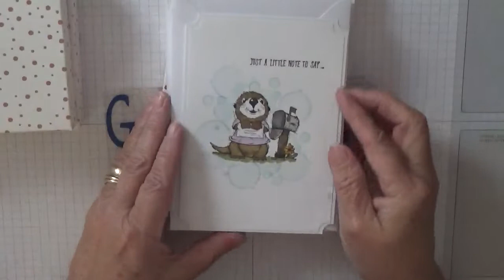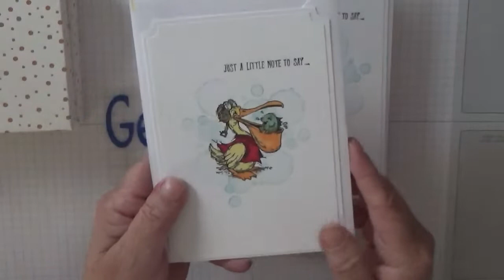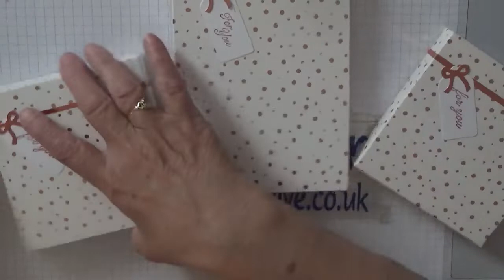162. 500 Subbies Give away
In this video I am giving away some cards and gems for reaching 500 subscribers The winners will be announced on Tuesday the 24th All winners will need to email me their address at